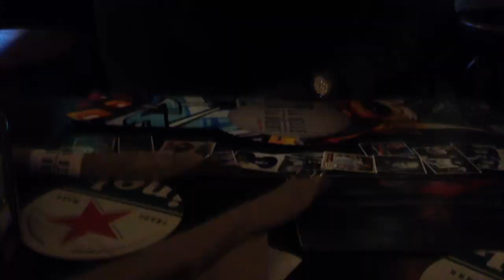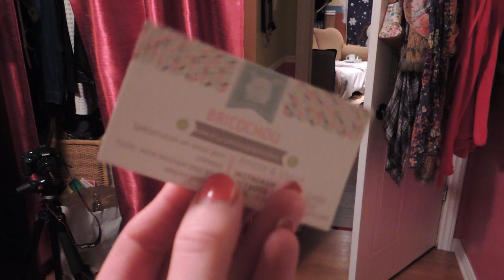VLOG | AMIES, RESTO ET CHOUCHOUS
Yeahh une autre vidéo d'un jour dans ma vie :) Vlog avec 2 de mes amies, j'espère que vous apprécierai, je sais que vous aimez les vlogs !